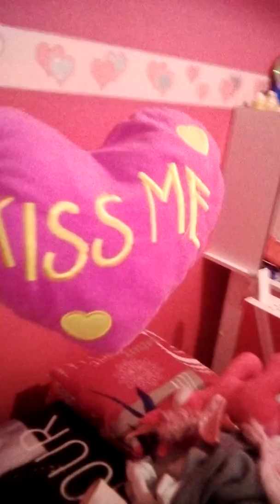Je vous j adore c est pour vous